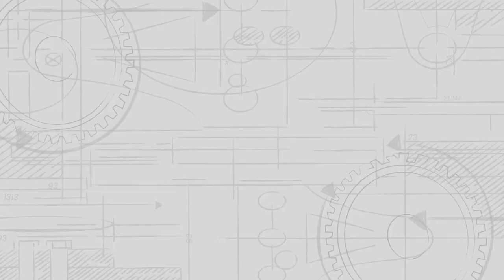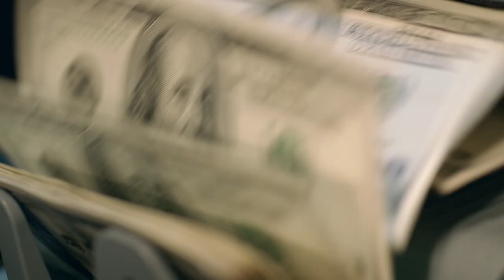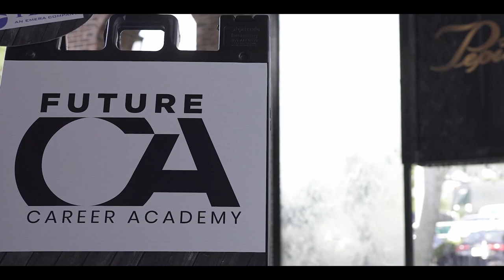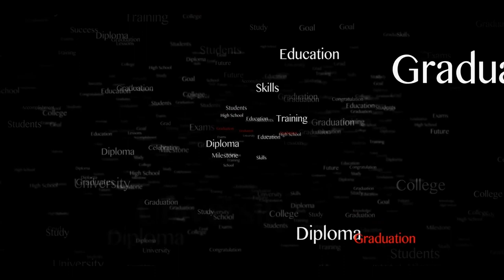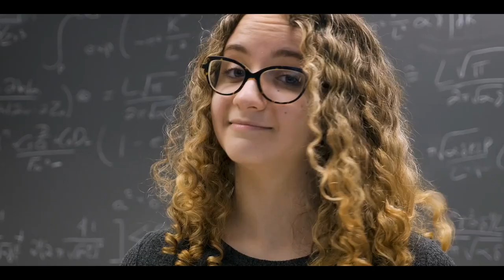Episode 1 Introduction Video 23/24 Blake High School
TheFutureCareerAcademy.com